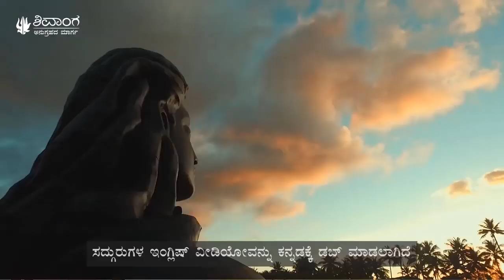ದಕ್ಷಿಣದ ಕೈಲಾಸಕ್ಕೆ ಯಾತ್ರೆ! Shivanga Sadhana for Men | Sadhguru Kannada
ಮುಂಬರುವ ಶಿವಾಂಗ ಸಾಧನೆಗೆ ದೀಕ್ಷೆ ಪಡೆದುಕೊಳ್ಳಿ ಮತ್ತು ಶಿವನ ಒಂದು ’ಅಂಗ’ವಾಗಿ. ಸರಳವೂ ಶಕ್ತಿಯುತವೂ ಆದ 42 ದಿನಗಳ ಸಾಧನೆ ಅಸ್ಥಿತ್ವದ ಆಂತರ್ಯವನ್ನೇ ಪರಿವರ್ತಿಸುತ್ತದೆ. ಜನವರಿ 10ರಂದು ದೀಕ್ಷೆ ಪಡೆದುಕೊಳ್ಳಿ ಮತ್ತು ಫೆಬ್ರವರಿ 21ರಂದು (ಮಹಾಶಿವರಾತ್ರಿ) ಸಮಾಪಣೆಯಲ್ಲಿ ನಮ್ಮೊಂದಿಗೆ ಕೂಡಿಕೊಳ್ಳಿ. ನೋಂದಾಯಿಸಲು ಗೆ ಭೇಟಿ ನೀಡಿ.

ಶಿವಾಂಗ ಎನ್ನುವುದು 42-ದಿನಗಳ ತೀವ್ರತರವಾದ ಸಾಧನೆಯ ಸಮಯವಾಗಿದ್ದು, ದೇಹ, ಮನಸ್ಸು ಮತ್ತು ಪ್ರಾಣಶಕ್ತಿಗಳಲ್ಲಿ ಹೆಚ್ಚಿನ ಮಟ್ಟದ ಅನುಭವವನ್ನು ಕಂಡುಕೊಳ್ಳುವ ಸಲುವಾಗಿ ರೂಪಿಸಲಾಗಿದೆ. ಈ ಸಾಧನೆಯು ಪೌರ್ಣಮಿಯಂದು ಪ್ರಾರಂಭಗೊಂಡು, ಶಿವರಾತ್ರಿಯ ದಿನದಂದು ದಕ್ಷಿಣ ಕೈಲಾಸವಾದ ’ವೆಳ್ಳಿಯಂಗಿರಿ’ ಬೆಟ್ಟದ ಯಾತ್ರೆಯಿಂದ ಹಿಂದುರುಗಿದ ನಂತರ ಸಮರ್ಪಣೆಯೊಂದಿಗೆ ಧ್ಯಾನಲಿಂಗದ ಸಮ್ಮುಖದಲ್ಲಿ ಸಮಾಪ್ತಿಯಾಗುವುದು.